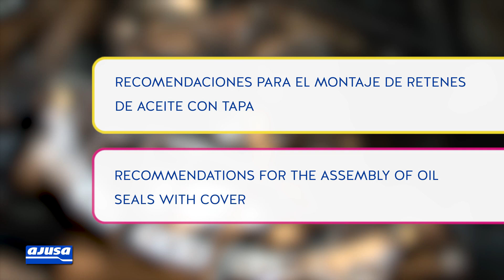Recomendaciones para el montaje de RETENES con tapa | Tips for installation of SEALS with cover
Sigue este listado de recomendaciones para el montaje de retenes de aceite con tapa y aprende de mecánica. | Follow this list of tips for the assembly / installations of oil seals with cover and learn about mechanics.